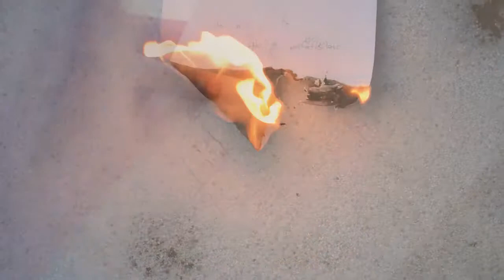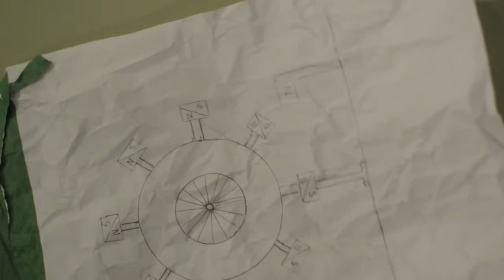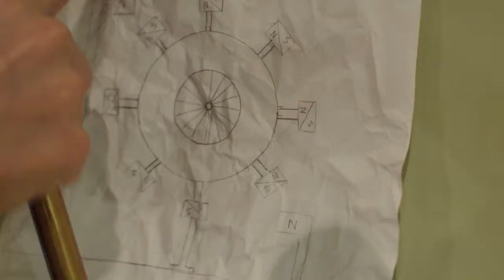YA SCIENCE!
Our perpetual motion machine class project